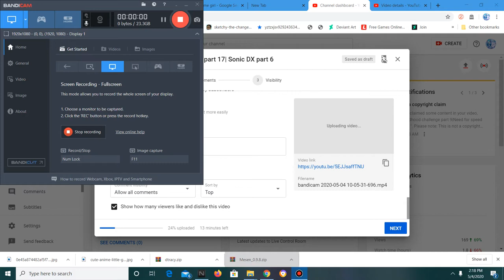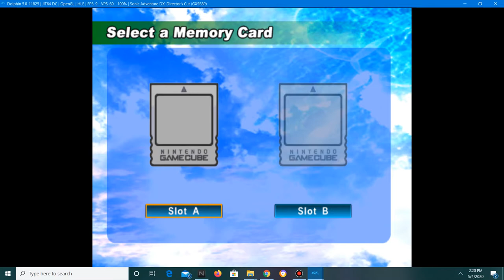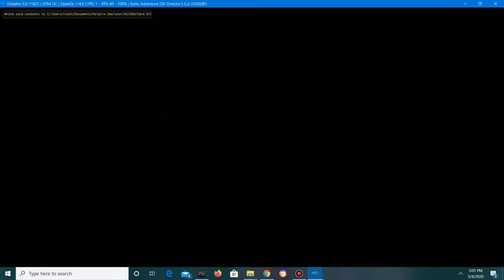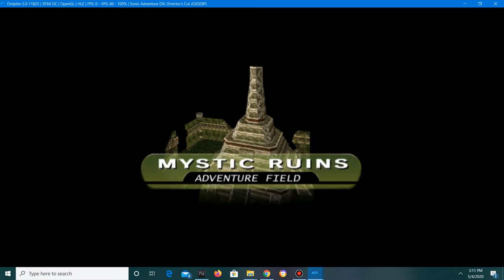revisiting my childhood challenge part 18|Sonic DX part 7